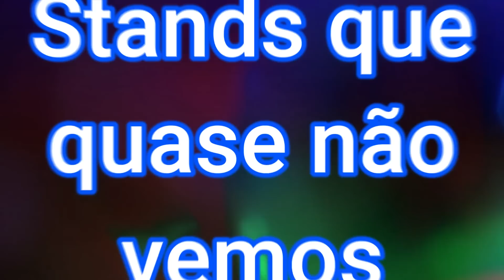💢 STANDS QUE QUASE NÃO VEMOS EM JOGOS DE JOJO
🔴 No vídeo de hoje eu teestei stands que quase não vemos nos jogos de Jojo no Roblox.